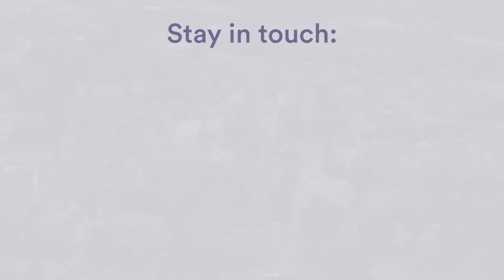Dampness in Buildings (Part 3) - Hot Topic Highlight (RICS APC)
In this week's video, we take a look at dampness in buildings. This is part 3 of 3!